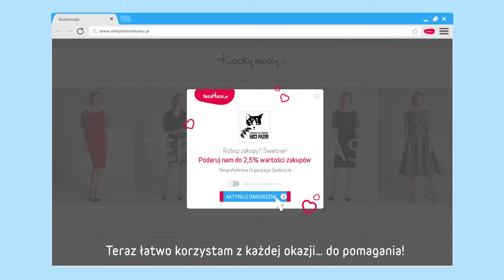Przypominajka FaniMani.pl - Fundacja dla Zwierząt Koci Pazur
Fundacja dla Zwierząt Koci Pazur - wspieraj nas robiąc zakupy w ponad 1000 sklepach przez FaniMani.pl korzystając z Przypominajki FaniMani.pl